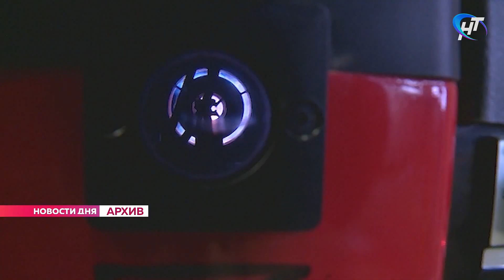Отопительный сезон в Великом Новгороде начнется не раньше 20 сентября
Первые сентябрьские дни уже успели испугать многих новгородцев прохладой. Как обычно, горожане делятся на два лагеря: одни требуют сейчас включить батареи, другие говорят – еще бабье лето впереди, не торопите. Когда же планируют дать градус? Об этом мы спросили сегодня мэра Сергея Бусурина.